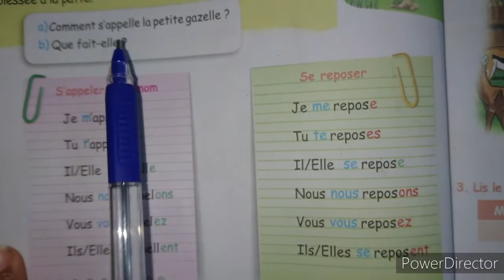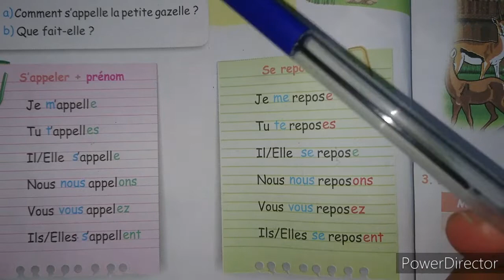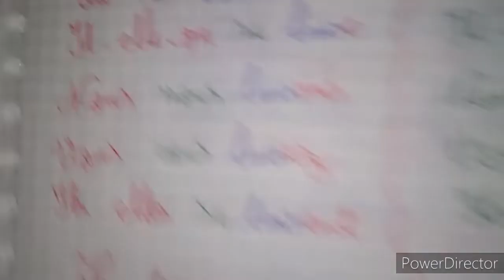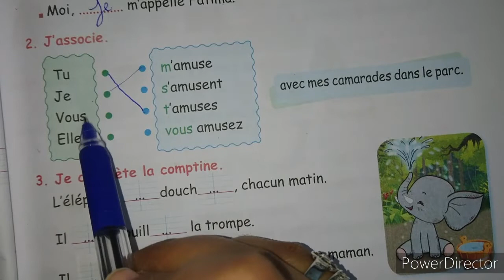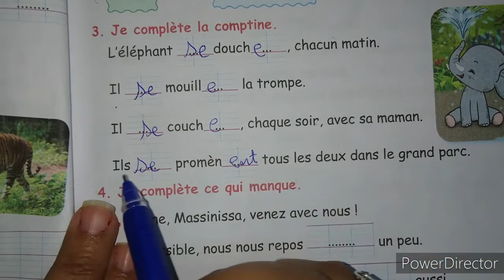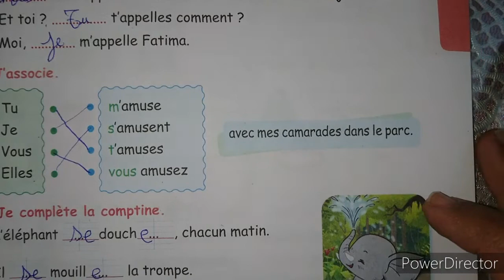projet 1 séquence 1 (5AP) le verbe pronominal au présent de l'indicatif ➕ des exercices page 15